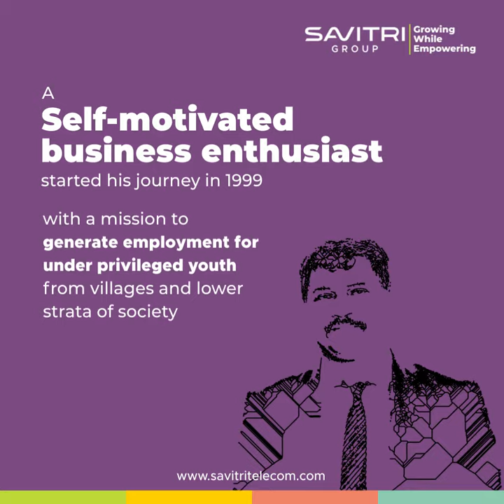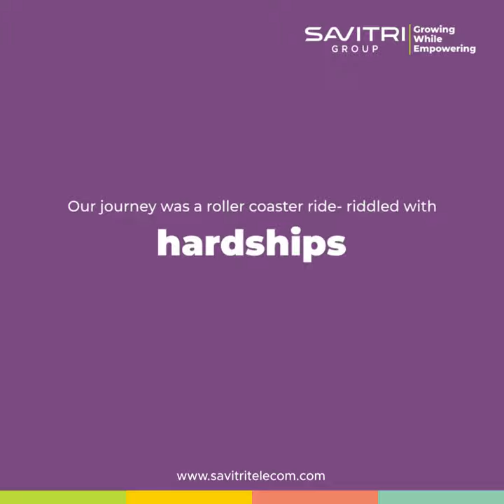An exciting journey of Growing While Empowering!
Witnessing the rich culture of 23 years of Hard work, Humanity & Trust. Let’s celebrate success milestones of our journey.